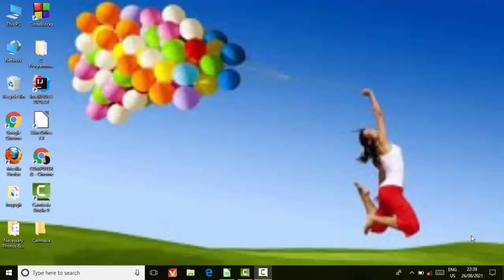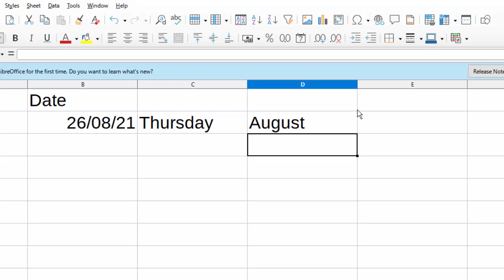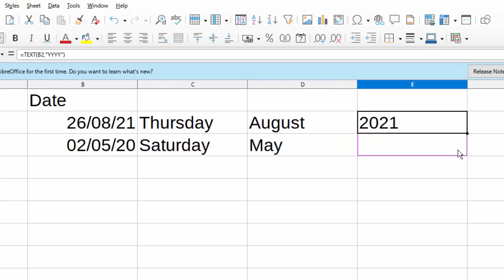Text formula in Libre calc@COMPUTEREXCELSOLUTION